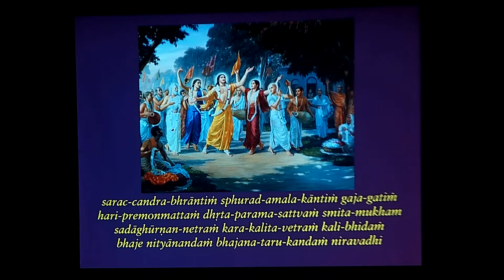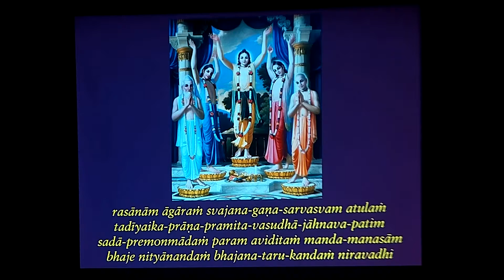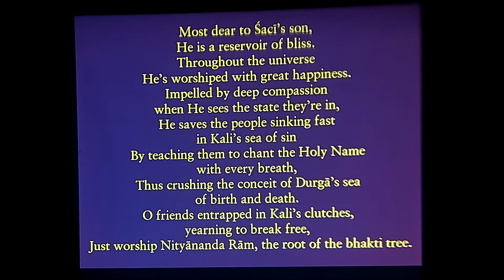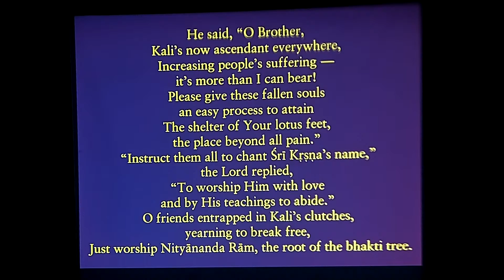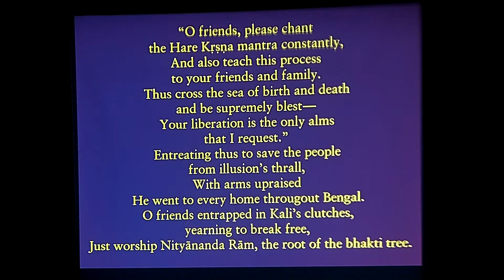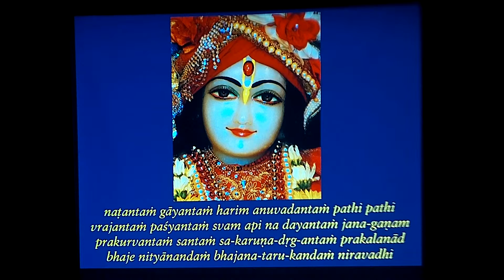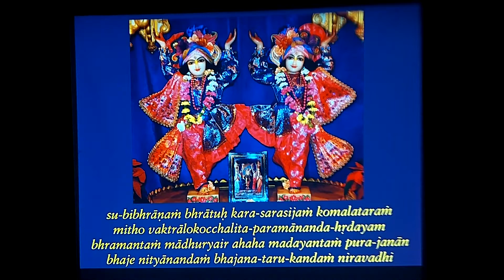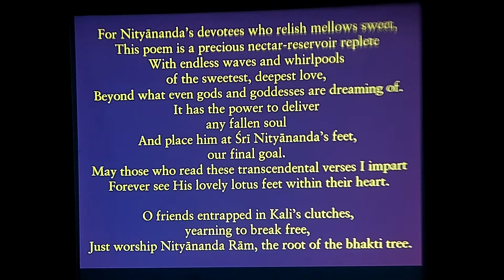Nityananda Ashtakam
Nityananda Ashtakam Recitation by HG Dravida Dasa on Lord Nityananda Appearance Day 2/13/2022